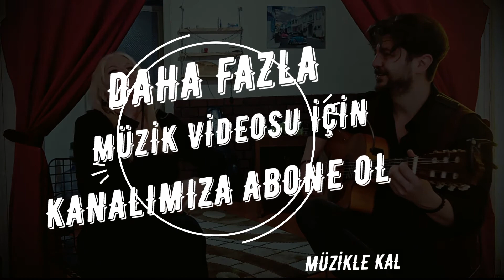Seninle Başım Dertte (Cover) - Canan Sarı